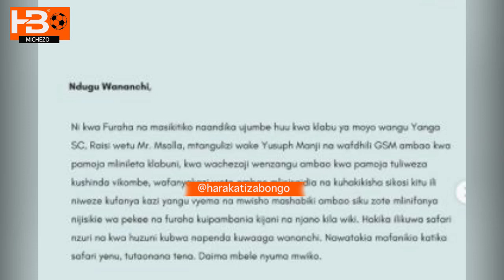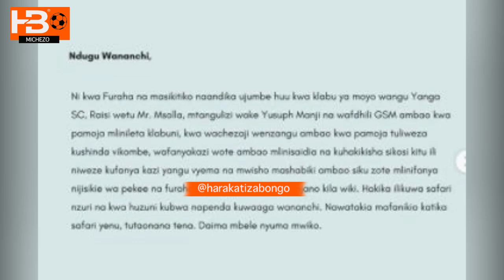Baada Ya Kustaafu Yanga, Haruna Niyonzima Awaandikia Barua Viongozi, Mashabiki Yanga